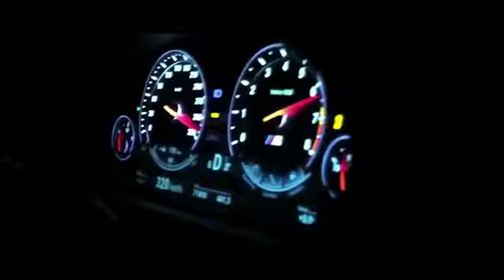ALIB - Суета (Video 2020)